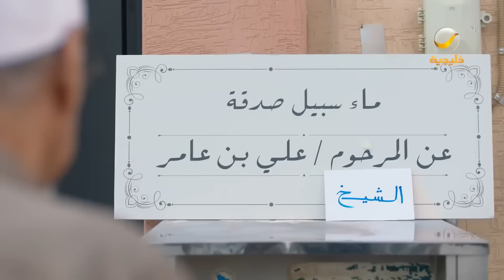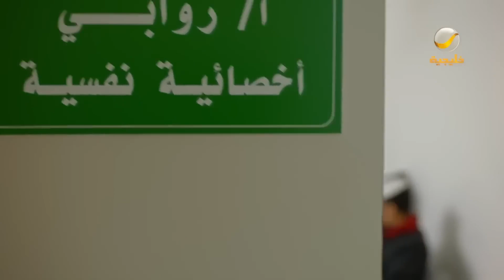لما تحاول تفرح أبوك😂😂 دي بتكون النتيجة